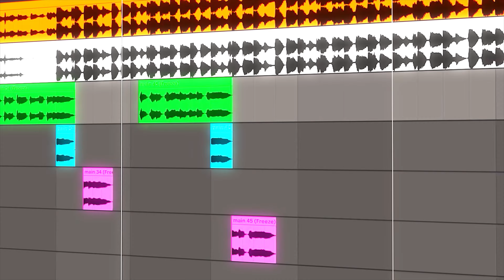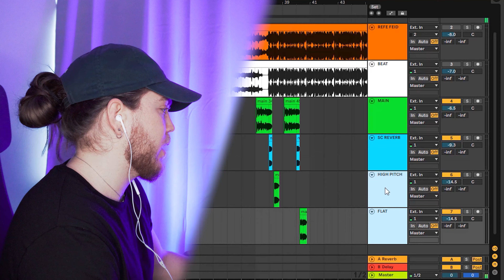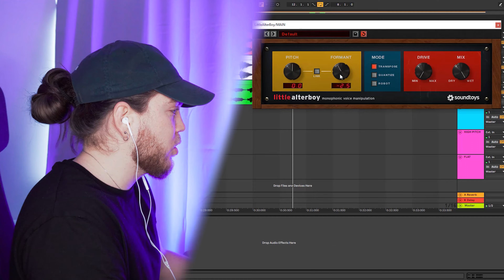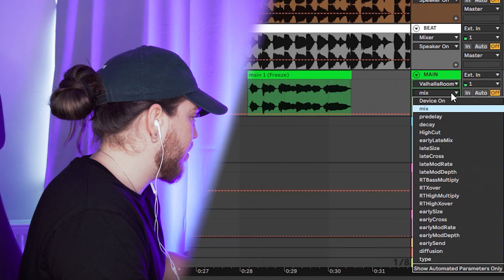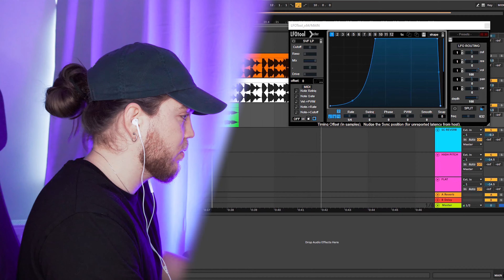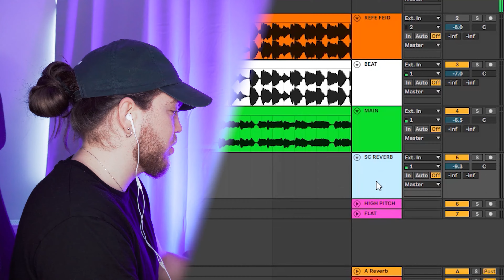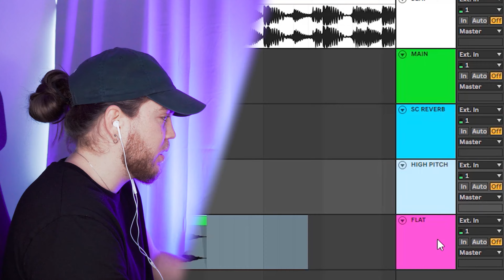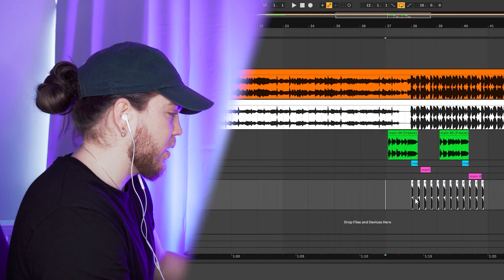🔷Cómo MEZCLAR VOCES de REGGAETON estilo FEID❄️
🎚️ ¿Quieres que YO MEZCLE tus temas?
💡MIS SERVICIOS DE MEZCLA Y MASTERIZACIÓN👉

🎹Mi equipo de Grabación y Video👇
ESTADOS UNIDOS